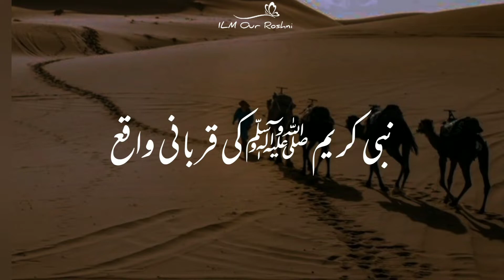Hazart Muhammad ﷺ Ne Jab Hajj Kia | NaBi Kareem ﷺ Ki Qurbani | Moulana Tariq Jameel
Moulana Tariq Jameel Status | Hajj Status | Hajj 2022 | Qurbani | Eid Ul Azha | Qurbani Ki Eid | Qurbani Byan by Moulana Tariq Jameel | MTJ Status | Qurbani Status Moulana Tariq Jameel

molana tariq jameel status bayan, molana tariq jameel status sad shayari,
molana tariq jameel status about new year, molana tariq jameel status about love,
molana tariq jameel status allah, molana tariq jameel whatsapp status about namaz,
molana tariq jameel whatsapp status ache akhlaq, molana tariq jameel whatsapp status allah,
molana tariq jameel status baap, molana tariq jameel status beti,
molana tariq jameel status best, molana tariq jameel emotional bayan status,
molana tariq jameel bayan whatsapp status, molana tariq jameel status corona,
molana tariq jameel short clips status, molana tariq jameel crying status,
molana tariq jameel crying bayan status, molana tariq jameel crying dua status,
molana tariq bayan status, molana tariq jameel status dua,
molana tariq jameel status dhoka, molana tariq jameel status dosti,
molana tariq jameel status download, molana tariq jameel best bayan status,
molana tariq jameel gali dena status, molana tariq jameel status emotional,
molana tariq jameel emotional whatsapp status, molana tariq jameel emotional shayari status,
molana tariq jameel entry status, molana tariq jameel dua emotional status,
molana tariq jameel sahab emotional status, molana tariq jameel english status,
molana tariq jameel status full screen, molana tariq jameel status for girl,
molana tariq jameel bayan whatsapp status full screen, molana tariq jameel funny bayan status,
molana tariq jameel funny status, molana tariq jameel bayan status full screen,
molana tariq jameel green screen status, molana tariq jameel girl bayan status,
gussa status molana tariq jameel, molana tariq jameel status hd,
molana tariq jameel heart touching status, husband wife molana tariq jameel status,
molana tariq jameel happy status, molana tariq jameel imam hussain status,
tariq jameel status latest, molana tariq jameel status ishq,
islamic tariq jameel status, molana tariq jameel status jumma,
molana tariq jameel whatsapp status jumma, molana tariq jameel jhoot status,
molana tariq jameel bayan status jumma, molana tariq jameel jannat status,,
molana tariq jameel ka status, molana tariq jameel whatsapp status kabhi arsh par kabhi farsh,
molana tariq jameel maaf karna status, molana tariq jameel karbala bayan status,
molana tariq jameel k status, molana tariq jameel sahib ka status,
molana tariq jameel kifal bayan status, molana tariq jameel status lyrics,
molana tariq jameel status love, molana tariq jameel love status
molana tariq jameel best lines status molana tariq jameel status maa
molana tariq jameel status maa baap molana tariq jameel status muharram
jumma mubarak status molana tariq jameel molana tariq jameel mot status,
molana tariq jameel status namaz molana tariq jameel nikah bayan status
molana tariq jameel naat status molana tariq jameel pyar status,
molana tariq jameel papa status, molana tariq jameel status qayamat,
molana tariq jameel quotes status, molana tariq jameel status ramzan,
molana tariq jameel status shayari, molana tariq jameel status saber,
molana tariq jameel sahab status, status tariq jameel bayan,
molana tariq jameel takabbur status, molana tariq jameel tabligh status,
molana tariq jameel whatsapp status, urdu status molana tariq jameel,
maulana tariq jameel bayan status, molana tariq jameel very emotional status,
islamic whatsapp status molana tariq jameel, new year molana tariq jameel status
zalzala molana tariq jameel status molana tariq jameel status 15 seconds
tariq jameel bayan for status molana tariq jameel status 2021
molana tariq jameel 30 second status tariq jameel status new